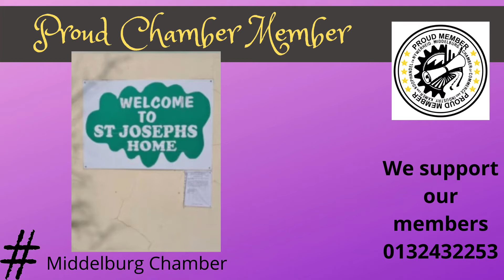St Joseph Old Age Home Middelburg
The Senior Service website is run and managed by Senior Exposure cc, the leading South African internet company specializing in the Seniors’ market and Seniors’ accommodation (Retirement Villages, Retirement Homes, Old Age Homes, Frail Care centres).

The Senior Service website was launched in 2002 and is now the largest directory of retirement properties for Seniors in South Africa with around 35,000 visits per month (watch this informative video on how we assist retirement groups to market their facilities

In 2011 we took over the Retirement Places which attracts around 13,000 visitors per month to its website.

which specializes in assisting web users to find frail care accommodation.

We recently launched a Leisure website for Seniors. Tours, cruises, courses, lectures, entertainment, special offers for Seniors, dining and everything FUN for the Seniors market is presented on this website. You will find the Leisure website at:

SeniorsPlayground.co.za. Hope you enjoy it!

Lastly, we run a medical website for Seniors: SeniorCare.co.za where users can find medical advice and medical products, services and aids for Seniors.

Thank you for using our websites